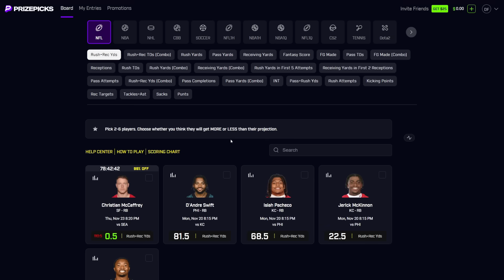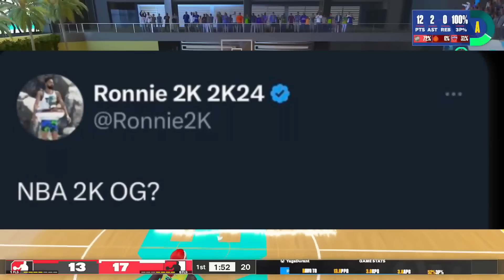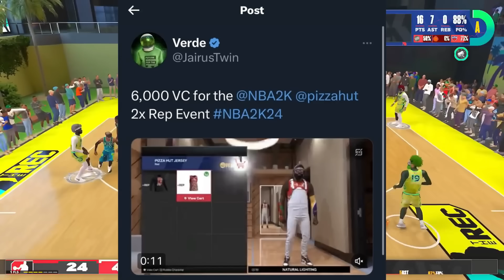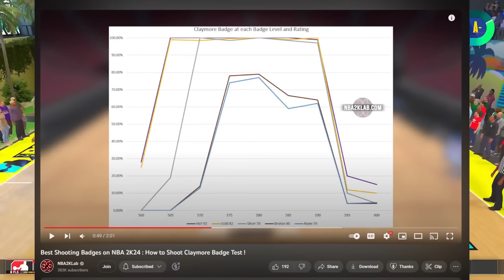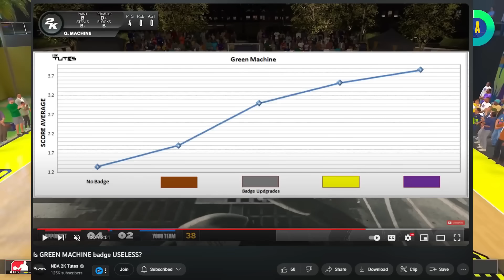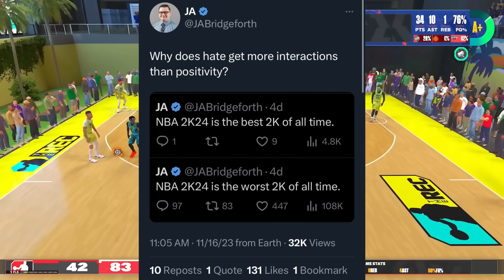NO WAY 2K😱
Thank you PrizePicks for sponsoring this video. and use code BADGEPLUG to get an instant deposit match up to $100.

2K Labs use code BADGEPLUG